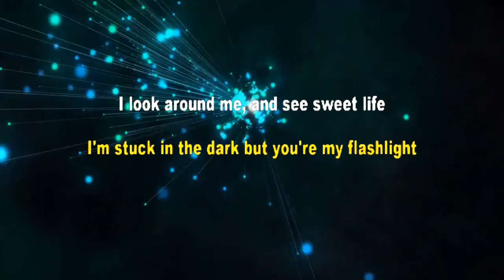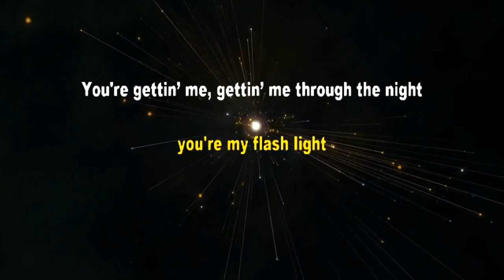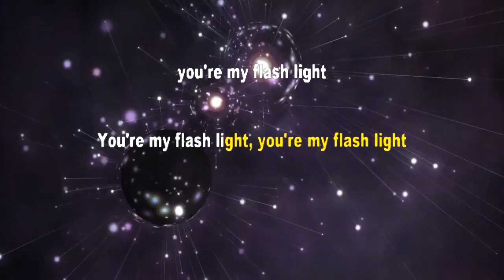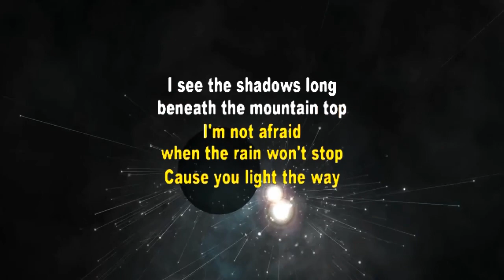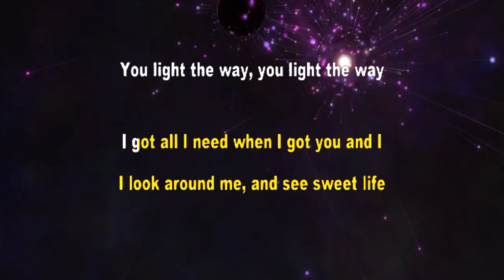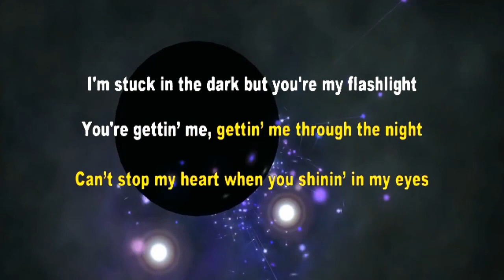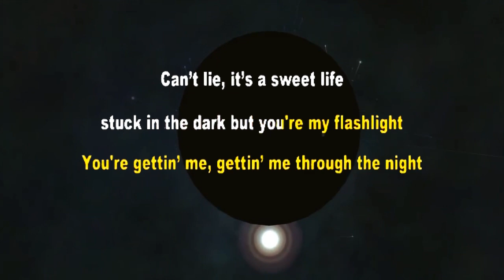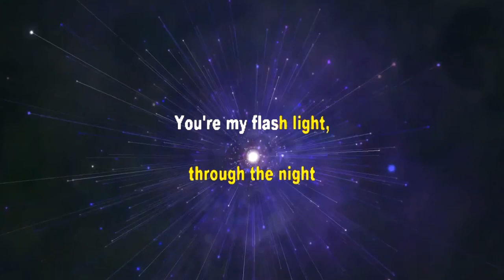Jessie J - FLASHLIGHT - [live]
Jesie J. singing live Flashlight, written by Australian singer-songwriter Sia.
The song is about an inspiring companion who emits positivity and guidance in one’s life.

video LYRICS:
 Tomorrow comes
 Tomorrow comes

 And In the dark I found, I stop and I won’t fly
 And I sing along, I sing along, then I sing along

 I look around me, and see sweet life
 You're gettin’ me, gettin’ me through the night
 Cause you're my flash light
 You're my flash light, you're my flash light

 I'm not the afraid when the rain won't stop

 You're my flash light light light, you're my flash light light light You're my flash light light light light light ohhh
 Can’t stop my heart when you shinin’ in my eyes (shinin in my eyes)
 I'm stuck in the dark but you're my flashlight (you're my flashlight)
 You're my flash light light light